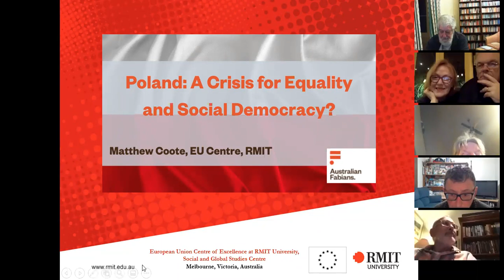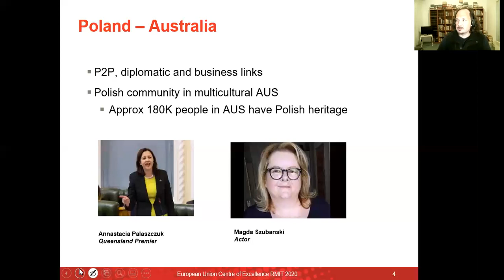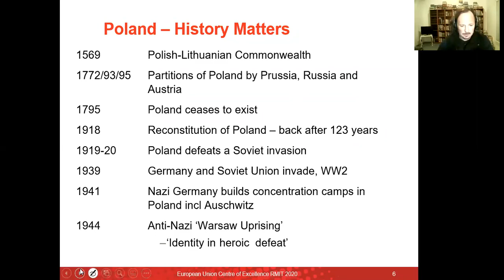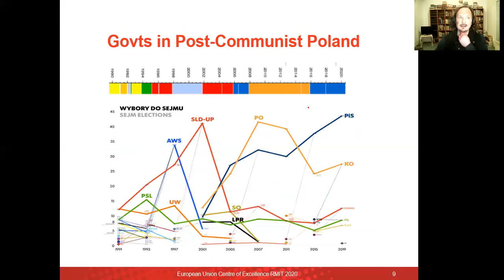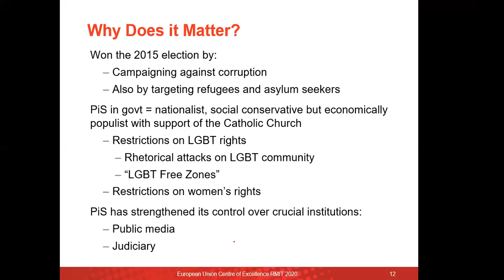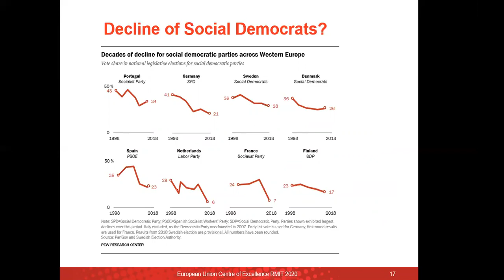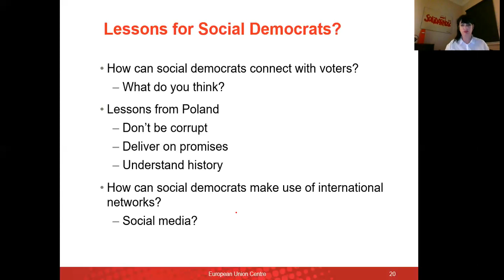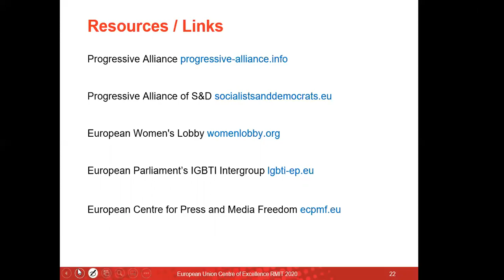Poland: A Crisis for Equality and Social Democracy? - Matthew Coote (EU Centre, RMIT)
Andrzej Duda, the conservative President of Poland, won a second term in July 2020.

Why are social democrats in Poland failing to present a coherent platform that resonates with voters at large and with the progressive movement? What can social democrats in Australia and elsewhere learn from what is happening in Poland?

Duda’s victory follows the re-election of the Law and Justice Party (PiS) at the 2019 parliamentary election. Since coming to power, PiS has sought to remake Polish society in accord with its blend of nationalist, social conservative and populist ideology. It has strengthened its control over crucial institutions such as the media and the Judiciary, actively promoted anti-immigrant, anti-Semitic and homophobic rhetoric, while at the same time it has boosted welfare support to those seen as fitting its socially conservative vision (‘Polish heterosexual families’).

The political situation in Poland should be of concern for social democrats all over. What are the implications for equality in that nation and beyond?

Matthew Coote is a Research Officer at the European Union Centre of Excellence, Social and Global Studies Centre at RMIT University. In this role, Matthew is assisting with projects on regional policy and Smart Specialisation, the Sustainable Development Goals (SDGs), innovation and trade while also currently researching contemporary election results in eastern and northern Europe and the implications for social democracy. Matthew was a member of the Victorian Fabians executive (2015-19).

This is a recording of the Zoom event held by the Victorian Branch of the Australian Fabians on the 12th of August, 2020. The Q&A following Matthew's presentation will be uploaded in a seperate video.